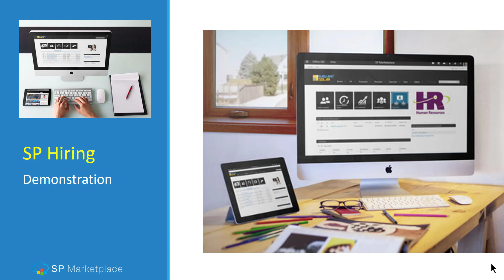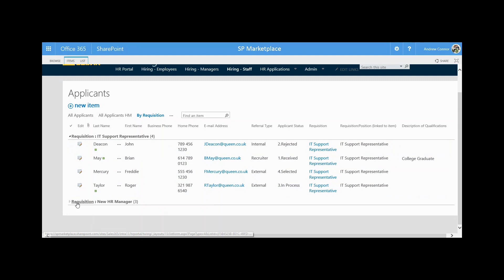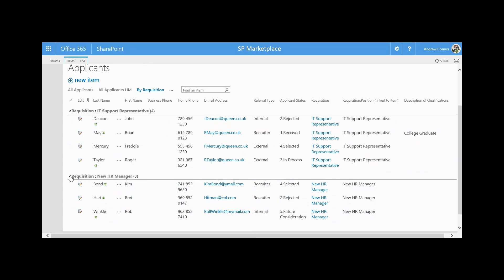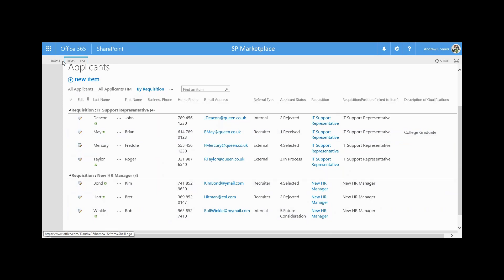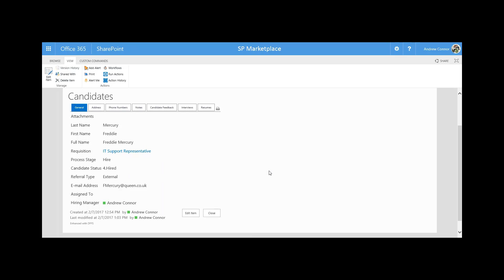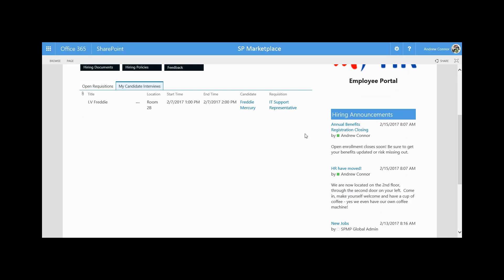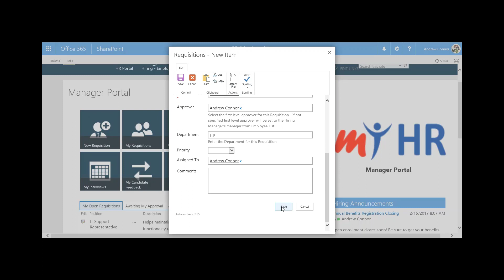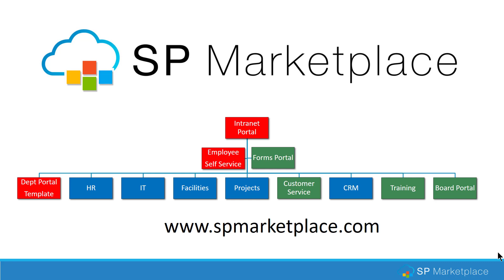NOW in MODERN or CLASSIC UI: SP HR Hiring Demo on Office 365 / SharePoint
See a demonstration of SP HR Hiring application, part of the SP Digital Workplace solutions from SP Marketplace.   Process job requisitions, track applicants, through the process to candidates and hire.